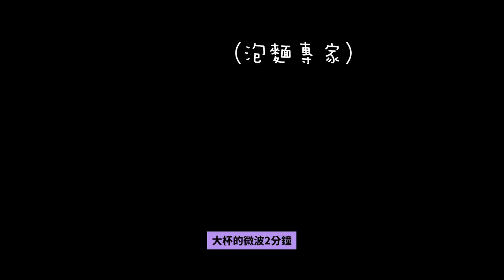[韓國必知] 做韓國練習生有多苦？曾經歷「這些」辛酸才成為韓國女團！ 靠實力改變命運的CLC - Elkie！🐝 Mira 咪拉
한들자막 by Chaeeun Son